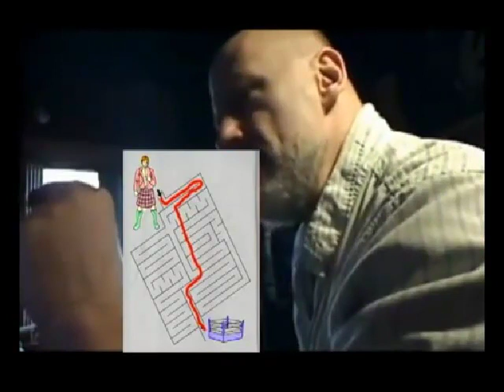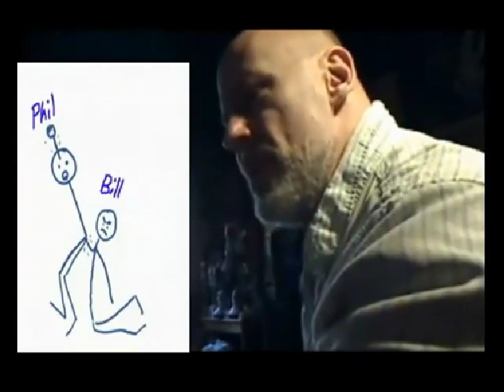Damian Demento Subs Redux version.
The art Gawd Speakuth .